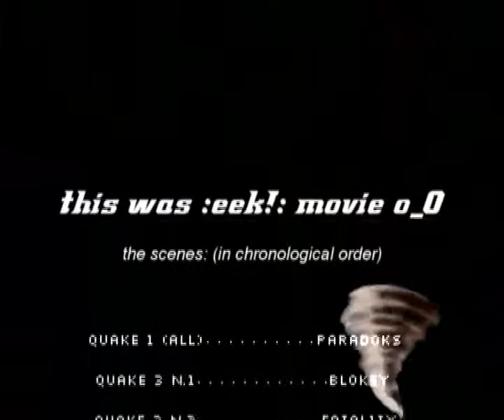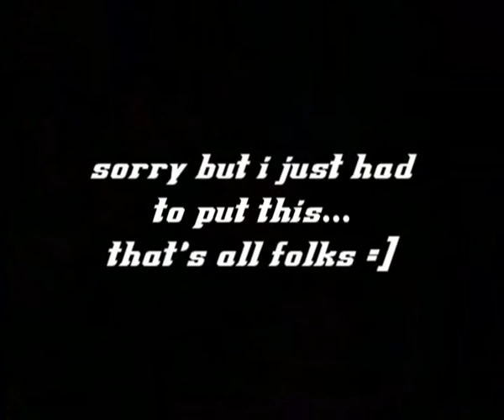mahead collection 3